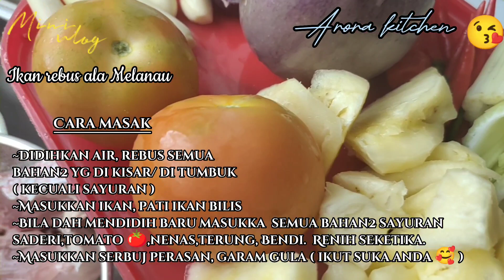Masak masak ikan rebus ala kaum MELANAU SARAWAK 😋👍👍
hai guys ajom Masak2.

Ini salah satu menu & resipi masakan kaum MELANAU di SARAWAK tapi rasanya ikut Negeri masing2 dalam Malaysia mempunya cara,menu Dan resipi Negeri masing2.
SHARE resipi ya..

IKAN REBUS MELANAU

1-1 Seekor ikan Terubuk segar,potong ikut suka. Terapi guys kali ini saya guna ikan Merah ya.Boleh juga ikan tenggiri,selar dll ikan ikut suka korang ya.

2-Bahan tumbuk atau kisar
   -3 batang serai ketuk
   -2 inci halia
   -sedikit lengkuas
    -3-4 biji bawang merah
    -5 biji bawang putih
    -5 biji cili Padi kisar & 3biji cili besar.

Bahan Sayur :-

1- 2 biji terung Dayak ( warna kuning ) tapi susah dpt saya guna je terung bulat yg ada 😐 )

-1 batang Salery
-3 biji tomato 🍅
-setengah biji Nenas muda 👌
-Bendi - ( ikut suka ).

Cara Masak :-

Renih atau rebus air dalam periuk bagi mendidih.
-Masukkan Kuib bilis.
masukkn bahan kisar atau tumbuk.
- Didih then masukkan ikan
( jgn kerap kacau ikan,takut hancur ,bior je 😋 )
- Masuk kan Sayur sayuran tadi,nenas dll
- Biar renih seketika, gaul perlahan lahan sebab takut terkena ikan.
- Masukkan serbuk perasa mngikut kehendak masing2.

'SECUKUP RASA YA 🥰 '.

" SELAMAT MENCUBA GUYS "